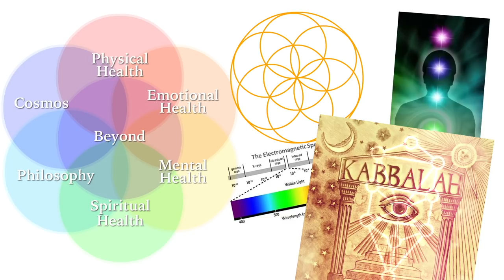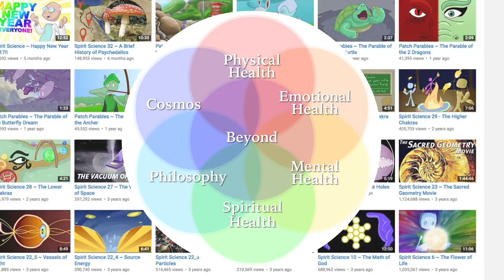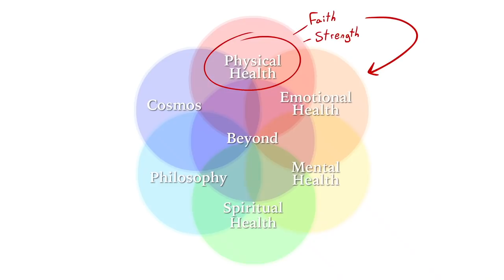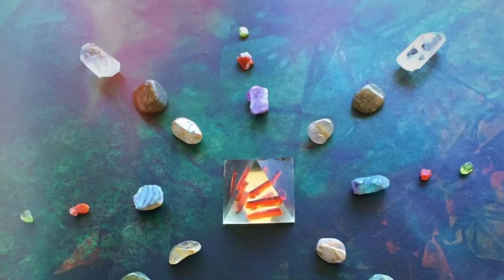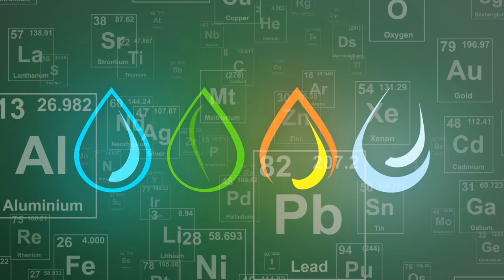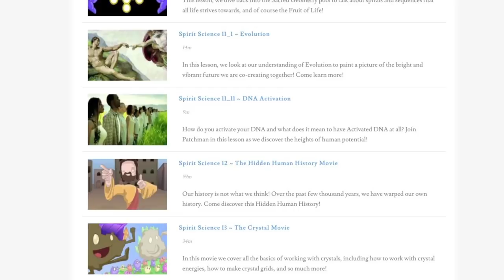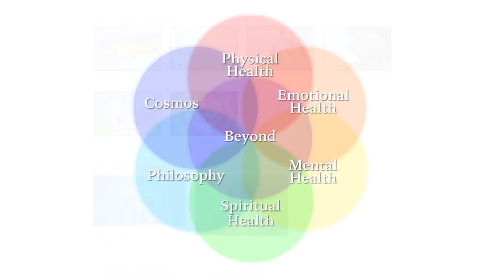A Vision of the Future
This episode takes a step back to look at the bigger picture of Spirit Science and what we want to accomplish on a global scale, both collectively and individually. We have created a roadmap that we believe can support all of us in creating heaven on Earth and describes in detail the aspects of what would be required to help make this a reality!

This episode explores each step within this map and how we can use it to help all of us move forward into a brighter and more abundant future.

     ✨If you liked this video, here's some other things you might enjoy ✨

✨ About Spiritverse ✨